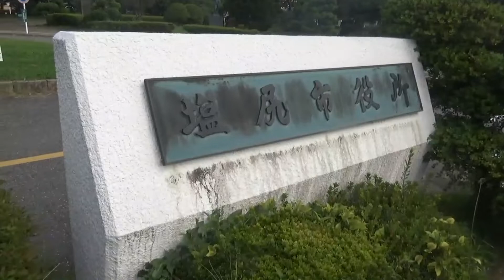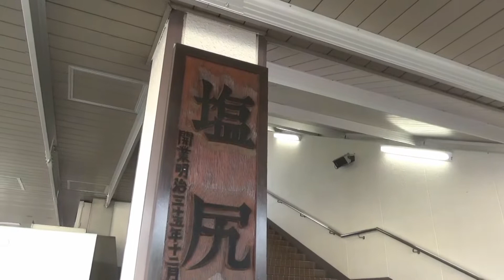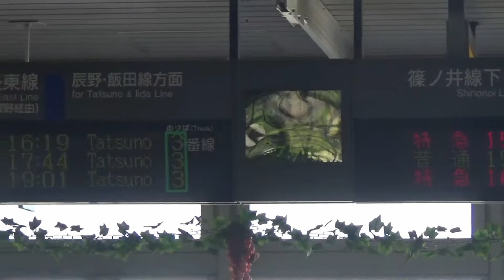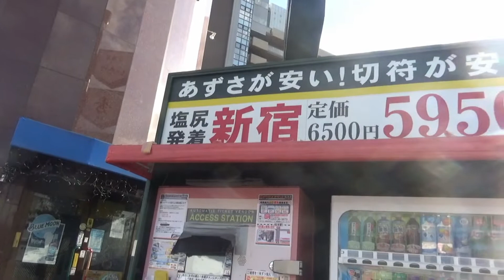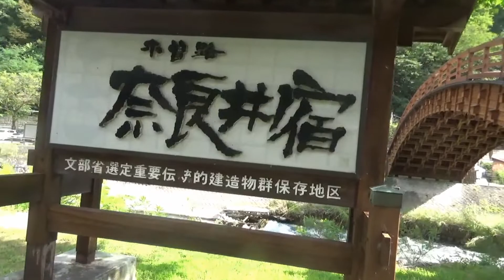長野県塩尻市ってどんな街？